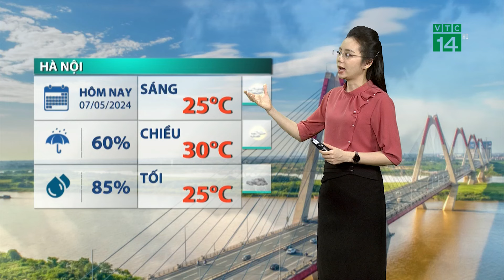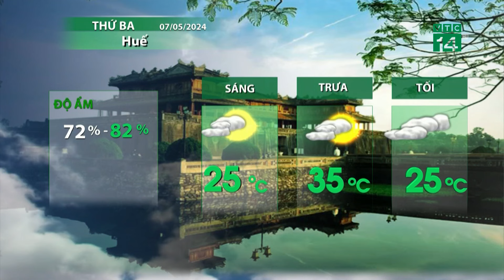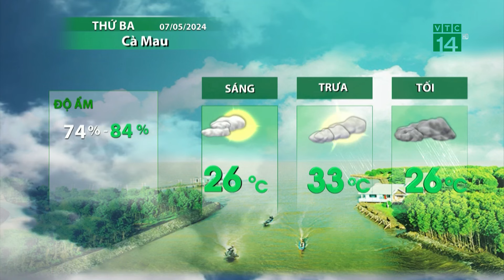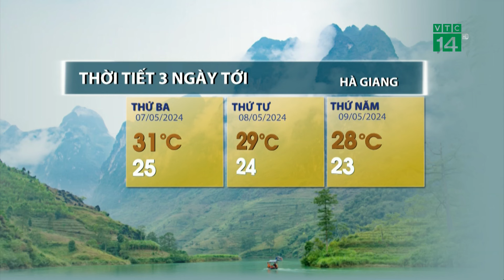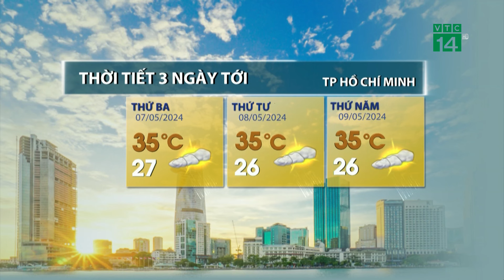Thời tiết hôm nay 07/05: Điện Biên không mưa, thuận lợi cho lễ diễu hành | VTC14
VTC14 | Do ảnh hưởng của sóng lạnh mới tăng cường, từ chiều tối nay, Bắc Bộ, Bắc Trung Bộ xuất hiện mưa dông trên diện rộng, kéo dài đến hết ngày 09/05. Tây Nguyên, Nam Bộ tiếp tục có mưa dông về chiều tối, cần đề phòng với dông lốc, sấm sét và gió giật mạnh.